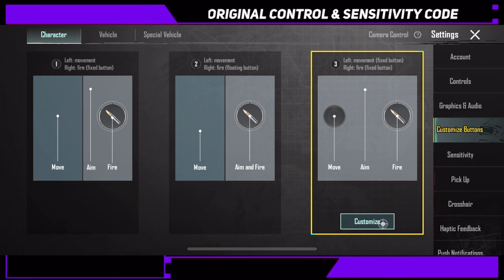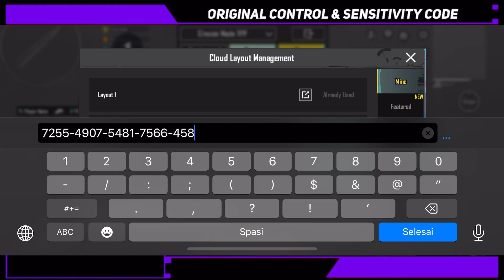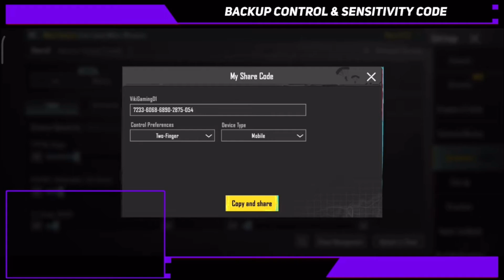New Best Sensitivity Settings For PUBG Mobile | NGX KOOPS 4 Finger Control + Gyro